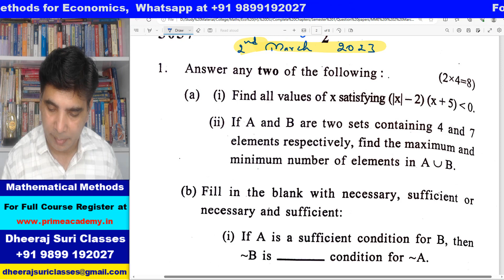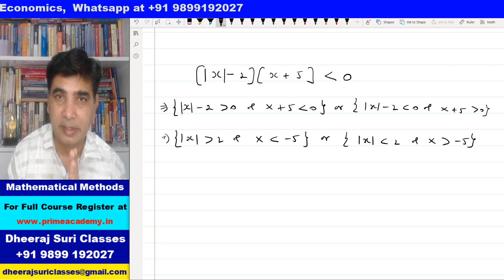Introductory MME (DU UGCF) PYQ 2023 Q1(a) Solution | Best Online Coaching for Economics (Hons)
For Full Course Video Lectures of Introductory Mathematical Methods for Economics for BA Economics (Hons) Semester I, UGCF 2023, Delhi University

Topic Discussed : 2023 Question Paper Q1(a)

Best Online Economics Class

Economics (H), BBE, MA Economics, UGC NET Economics, Indian Economic Service

Micro Economics
Macro Economics
International Economics
Financial Economics
Public Economics
Development Economics
Indian Economy
Business Mathematics
Business Statistics
Financial Management

Economics (Honours)
BBE
MA Economics